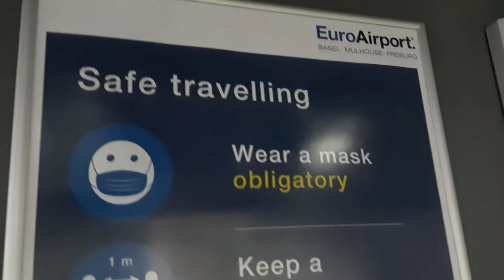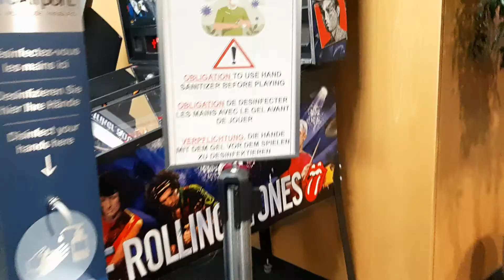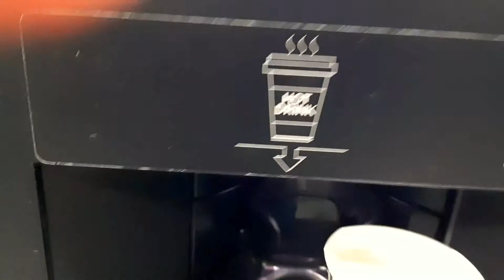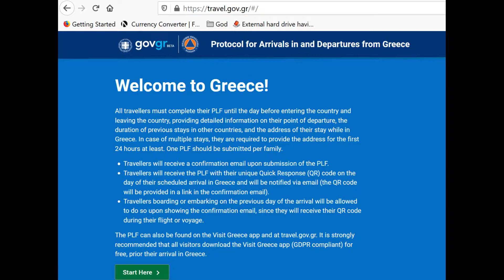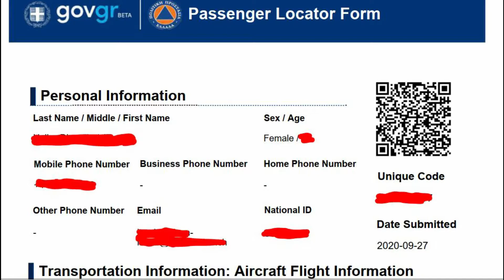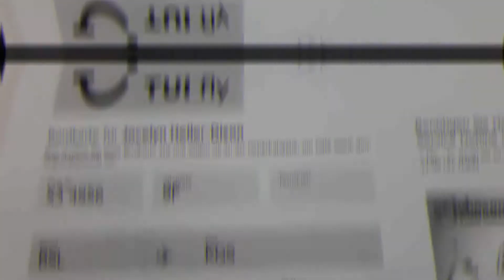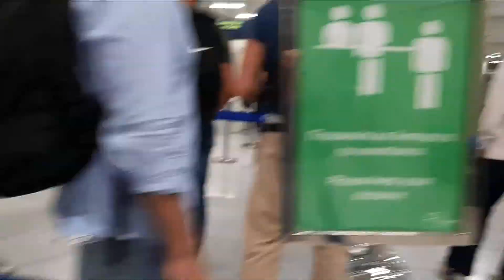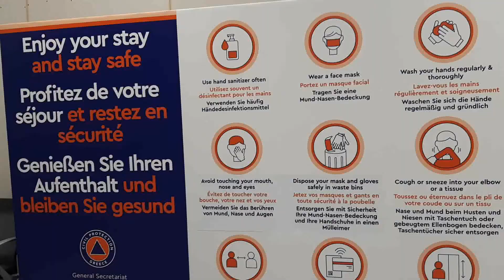First Flight To Greece In the "New Normal 2020"/Internationalen Flughafen der griechischen Insel Kos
This is my first flight to Greece from Switzerland in the "New Normal."  Join me as I share with you how I travelled during the pandemic and the health protocols at the departure from Basel Airport, Switzerland to the arrival at the Kos Airport, Greece.

I took the trip in September last year (2020) for 8 days and 7 nights, Sept 28 to October 5.  My husband and I chose Greece due to the easing up of lockdown and very cheap all inclusive offers.

From travelling to the Euro Airport in Basel with the train, we observed all health protocols.  In Switzerland, wearing of masks are a must on all public transport like trains, trams, cable cars and planes.  No matter how many people are travelling, wear masks at all times. If you refuse to do so on public transportation, you maybe asked to get off at the next stop by the transport staff.  If you don't follow, you may receive a fine. You may remove your mask briefly to eat or drink on public transport.

Prior to our flight,  the only key element required from all travelers to enter Greece is to fill out until the day before the arrival in Greece the PLF, Passenger Locator Form, this aside from the usual documents,  passport or ID and visa (for those required to obtain one).

I filled out this form with my personal details plus the duration of previous stays in other countries, and the address of my stay while in Greece. I presented this form during check in, boarding and upon arrival in Greece.  At the Greek airport, our flight was selected for random covid testing and the result was released after 24 hours.  While awaiting the result, we were allowed to self quarantine at our hotel for one day.  Next day, we got the negative result.

For updated health protocols for arrivals in Greece, pls check out the official goverment website of Greece